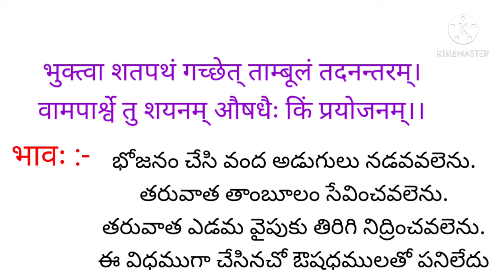ap junior inter neethislokas //sanskrit neethislokas